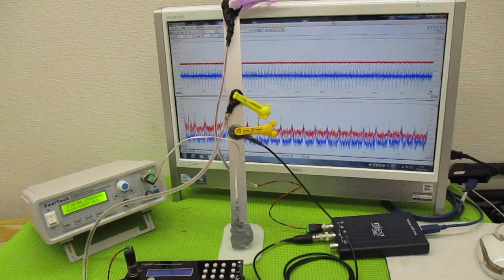超音波制御技術 ultrasonic-labo